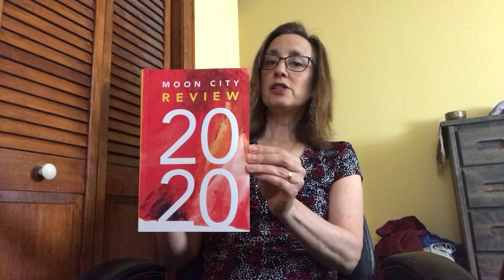Jennifer Wortman reads "Not the Kind of Girl" from Moon City Review 2020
Jennifer Wortman reads her story "Not the Kind of Girl," which was featured in Moon City Review 2020. She is a National Endowment for the Arts fellow and the author of the story collection This. This. This. Is. Love. Love. Love. (Split/Lip Press, 2019), which was named best new short-story collection by Westword‘s Best of Denver 2020 and selected as a finalist for the Colorado Book Awards and the Foreword INDIES. Her fiction, essays, and poetry appear in TriQuarterly, Copper Nickel, Glimmer Train, Normal School, Electric Literature, Brevity, SmokeLong Quarterly, Juked, and elsewhere. An Ohio native, she lives with her family in Colorado, where she teaches at Lighthouse Writers Workshop and serves as associate fiction editor for Colorado Review.